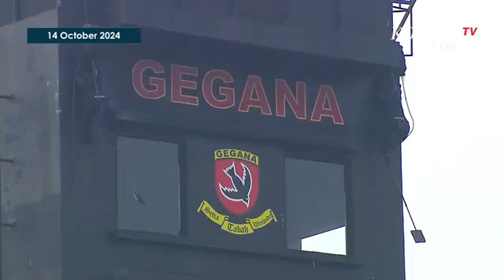Jokowi Pimpin Apel Pasukan Pengamanan Pelantikan Prabowo-Gibran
KOMPAS.TV - Presiden Jokowi Pimpin Apel Pasukan Pengamanan Pelantikan Prabowo-Gibran di Mako Brimob